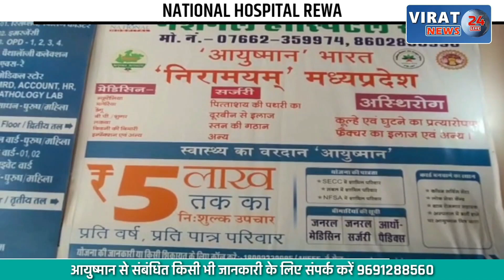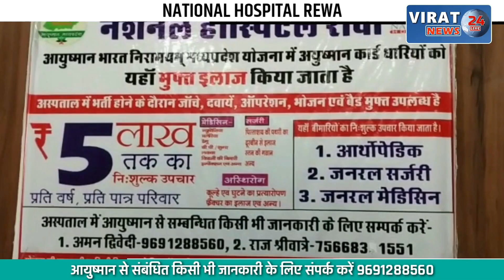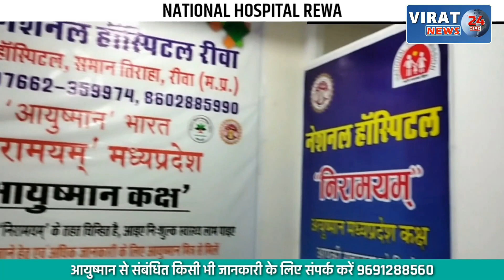सीहोर-सड़क पर आए दिन हो रहे हादसे सीमेंट से भरा ट्रक रोड की साइड धंसने से पलटा